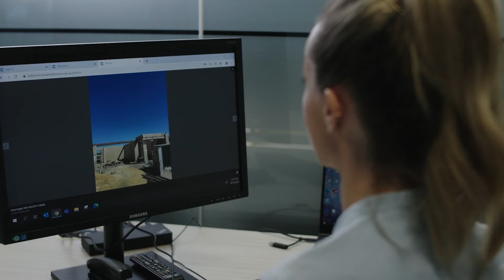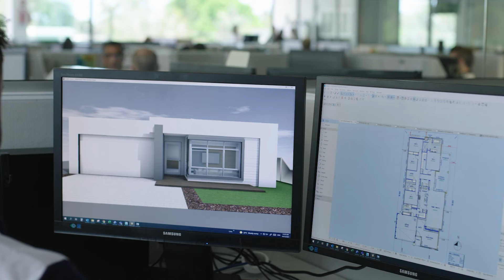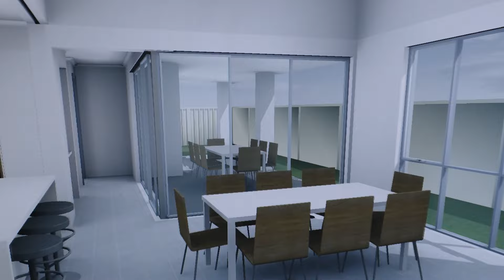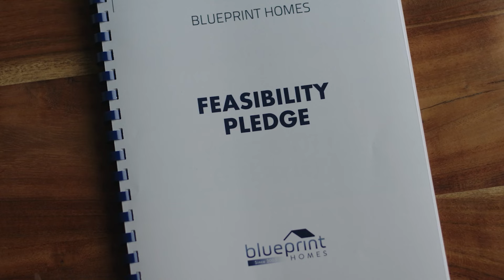How to (and Not to) Build Your Own Home.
We’ve all dreamt of owning the perfect home.

Depending on which builder you choose, it could be a fairytale ending or a never-ending nightmare!

As you’ll see, not all home builders are the same. Some believe a signed contract means the job is done while others know it’s just the beginning.

Find out the honest facts about building a home.

00:00 - Thinking About Building
01:34 - Fact Gathering
03:15 - Choosing Your Builder (Part 1)
05:56 - Choosing Your Builder (Part 2)
08:58 - House and Land Design
12:53 - Agreement, Costing & Siteworks
15:56 - Pre-start, Construction & Handover

More reasons why it’s better building with Blueprint.